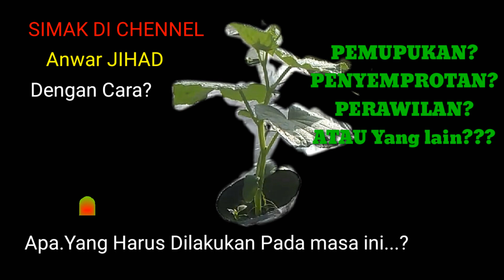(1) Cara Sukses Budidaya Mentimun (10 Hst)..Dari Awal Hingga Akhir.TERBARU!!!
(1) Cara Sukses Budidaya Mentimun (10 Hst)..Dari Awal Hingga Akhir.TERBARU!!!. Semoga dapat membantu para petani di seluruh Indonesia...